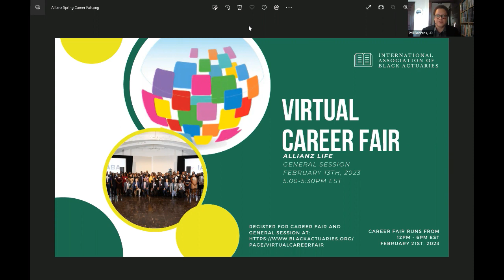Allianz General Session